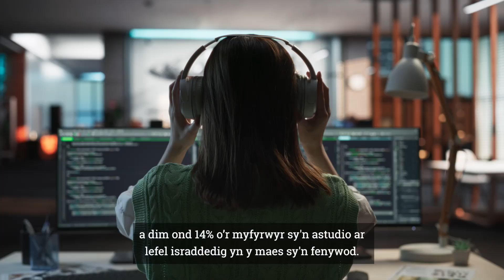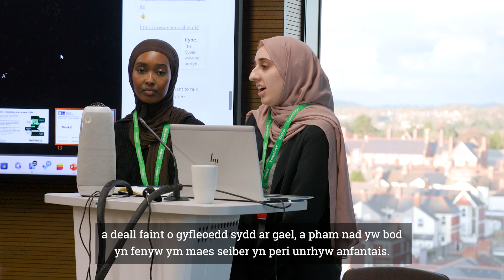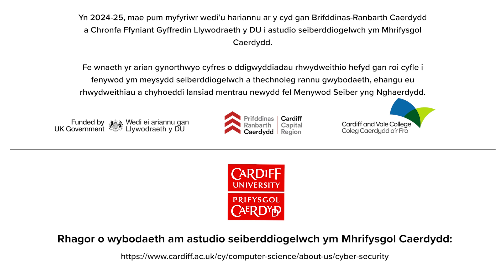Cefnogi Menywod mewn Seiberddiogelwch | Prifysgol Caerdydd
Mae ein Canolfan Ragoriaeth Academaidd mewn Addysg Seiberddiogelwch a Phrifddinas-Ranbarth Caerdydd wedi cydweithio i greu llwybrau cliriach i fenywod mewn gyrfaoedd seiberddiogelwch, gan ddefnyddio Cyllid Ffyniant a Rennir Llywodraeth y DU i ariannu lleoedd i bum myfyriwr ar ein rhaglenni Seiberddiogelwch a Seiberddiogelwch a Thechnoleg.